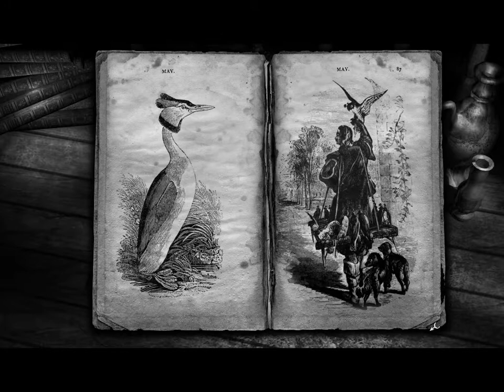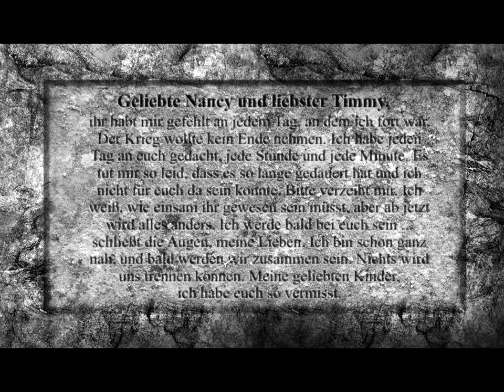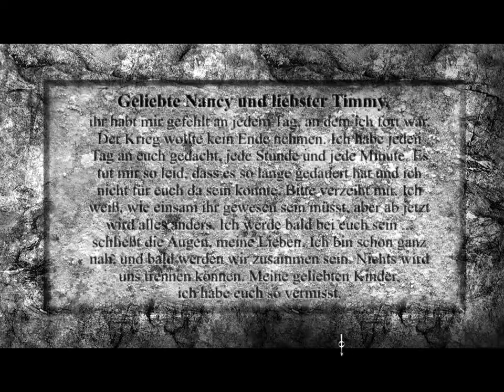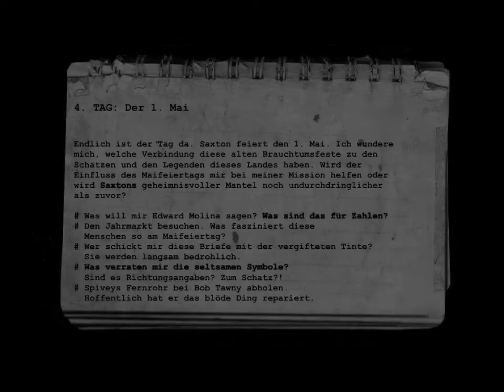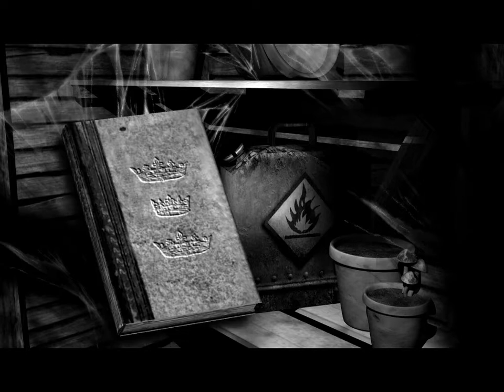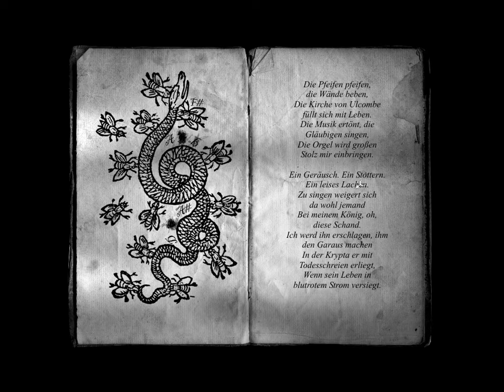The Lost Crown #039 [German] - Abschied von Nancy & Timmy - Let´s Play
In dieser Folge werden wir den Fluch von Nancy und Timmy nehmen, das sie endlich ihre Ruhe finden.

The Lost Crown ist ein Point and Click Horror Adventure.
Plattform: PC
Genre: Adventure